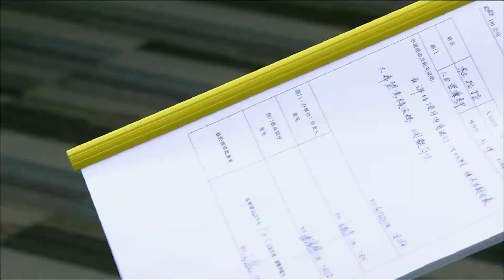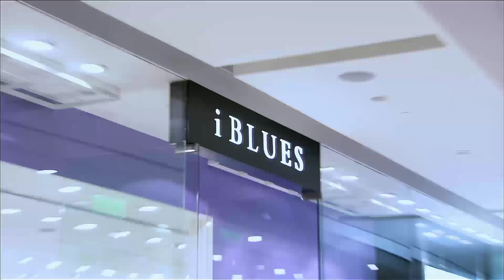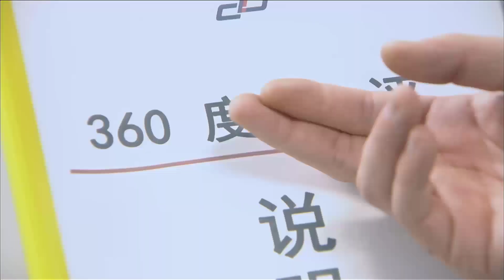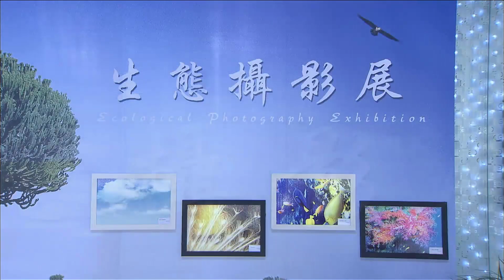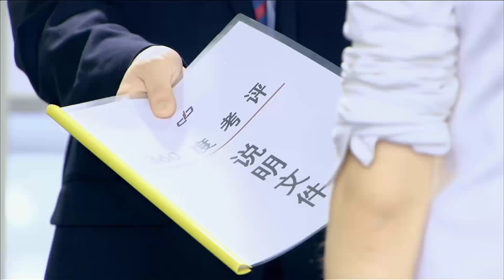【Thuyết Minh】THỜI THANH XUÂN CỦA ĐỖ LẠP LẠP - Tập 13 | 【Theo Dõi SMG】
Trọn Bộ THỜI THANH XUÂN CỦA ĐỖ LẠP LẠP Thuyết Minh Tiếng Việt

【Miêu tả】cũng vì muốn được làm ở công ty top 500 thế giới giống như bạn trai mình là Lý Hồng Minh, Lạp Lạp nộp đơn xin việc đến công ty DB. Đồng thời cô cũng phát hiện ra bạn trai Lý Hồng Minh và bạn thân Hạ Hồng đang yêu nhau. Đỗ Lạp Lạp không có chỗ dựa, được giáo dục tốt và dựa vào sự phấn đấu của mình mà giành được thành công. Lạp Lạp có kinh nghiệm làm việc 8 năm ở công ty nước ngoài, từ một trợ lý hành chính nhỏ bé, trở thành một giám đốc HR tài giỏi và chuyên nghiệp, trải qua những biến đổi và mài giũa trong công việc. Cùng lúc đó, thế giới tình cảm của cô cũng trải qua thử thách. Đỗ Lạp Lạp tốt nghiệp đại học thì đi làm ở công ty tư nhân nhưng không cam chịu cuộc sống tầm thường, dứt khoát nghỉ việc. Sau khi được nhận vào công ty DB đứng trong top 500 thế giới thì cô mất đi tình yêu, bạn trai cũng là tình đầu đến với cô bạn thân nhất của cô...